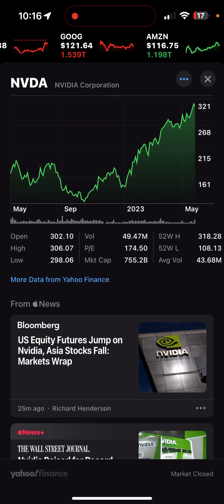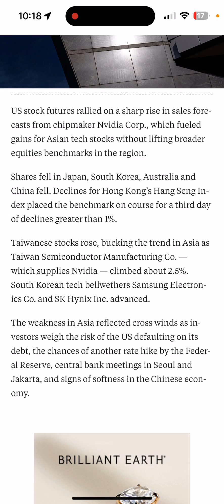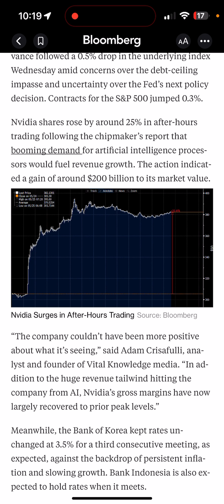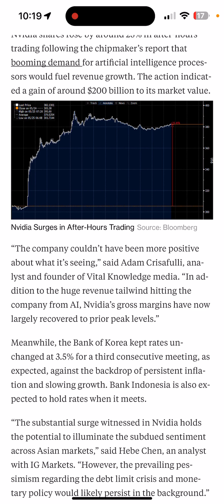Nvidia shares spike 26% on huge forecast beat driven by A.I. chip demand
(Bloomberg) -- Nvidia Corp.’s forecast for surging revenue surprised even the most bullish analysts on Wall Street, propelling the chipmaker to the cusp of a $1 trillion market capitalization and igniting a global jump in stocks linked to artificial intelligence.

The Santa Clara, California-based company gained as much as 26%, hitting an intraday record, after saying it expects about $11 billion of sales in the three months ending July. Analysts had estimated that figure was going to be roughly $7.2 billion.